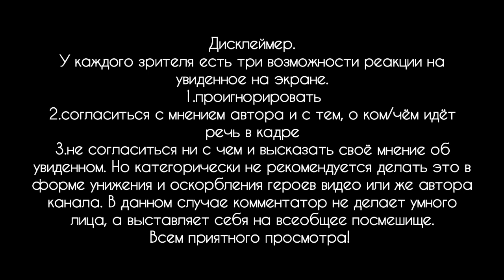Авария на трассе.Машина лежит на крыше.Как правильно выбраться. Практическое руководство.Пример.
весь интернет просто пестрит разного рода клипами на тему аварий на дорогах с участием как легковых автомобилей, так и грузовых машин. в этом коротком выпуске я покажу вам, как правильно и с наименьшим риском для жизни и здоровья можно будет освободиться и выбраться из перевёрнутой колёсами вверх машины. ☝️ ☝️ ☝️